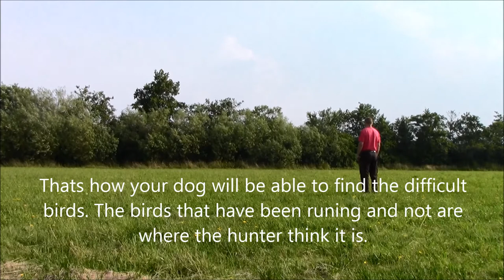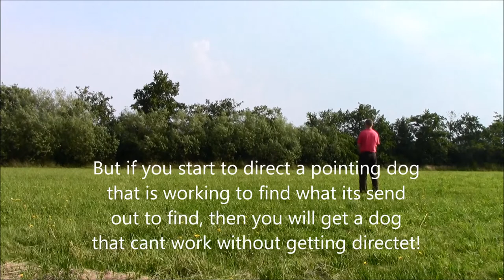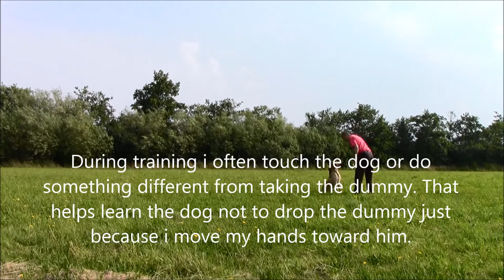A bit of retrieving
Båtsman getting a little retrieving training. The dummies has been placed in the trees without Båtsman seeing it.